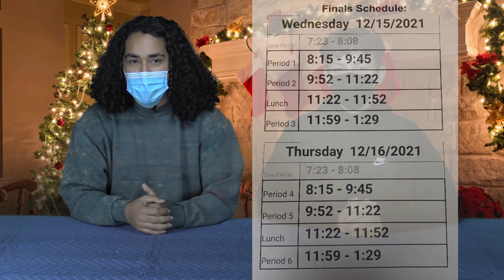12/08/2021 News - Finals and winter Break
AHSMEDIA News - Finals and winter Break
12/08/2021